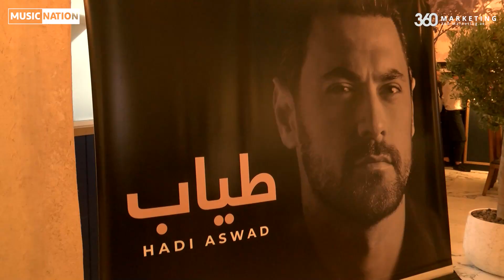علي المولى يتحدث عن نجاحاته وجديده مع جورج وسوف اليسا عاصي الحلاني وهادي اسود